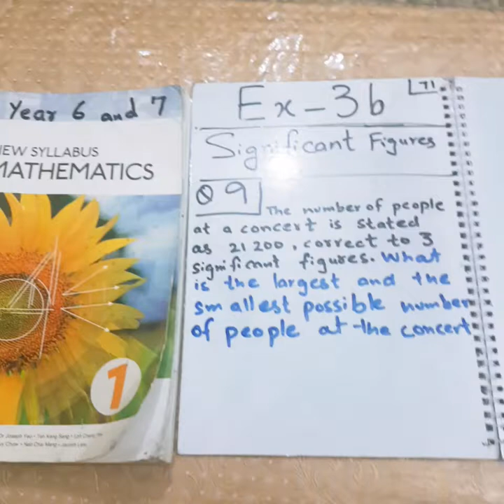D1...Ex...3 B... Q 9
Significant Figures